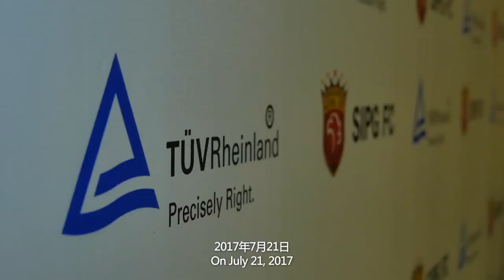ProSOLUTIONS Consulting - Signing Ceremony SIPG FC from Chinese Super League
ProSOLUTIONS Consulting - Signing Ceremony SIPG FC from Chinese Super League in Shanghai between the club, TÜV Rheinland and SLC Management Germany.

Initiative for professionalisation of club management in Chinese football development.